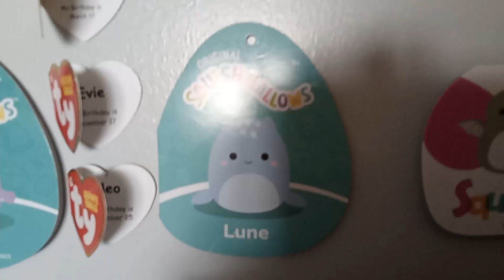I got 4 new squishmallows!